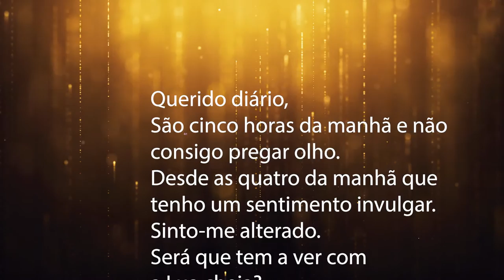Ser escritor é cool | 2021-2022 (3.º Ciclo)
Apresentação do vencedor do 3.º ciclo.